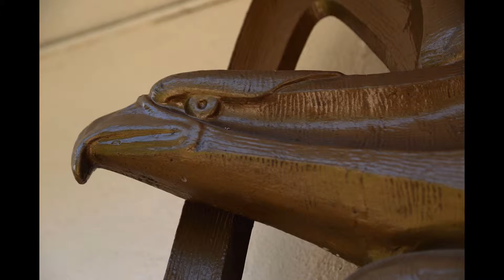Juegos Mechanicos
Autor de fotografias: Sr. Abel Celio-Magdaleno
Autor Slide_Show:   Sr. Abel Celio-Magdalneo
Musica Comprada:   Musica de terceros_Varios actores